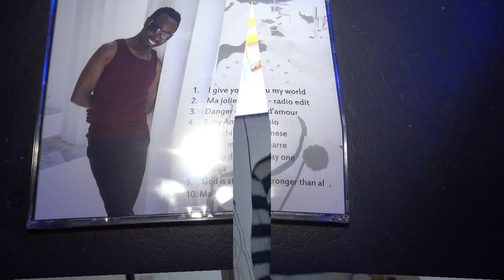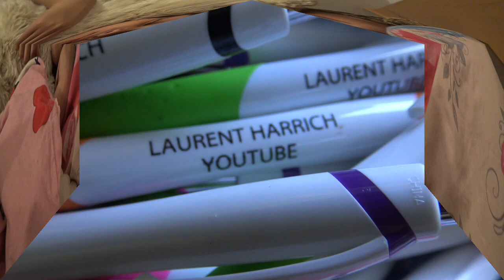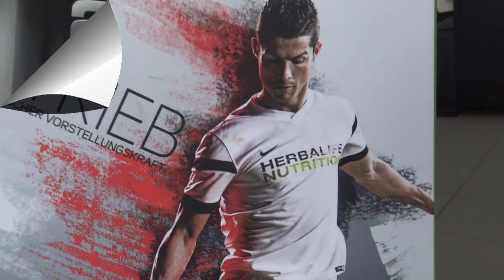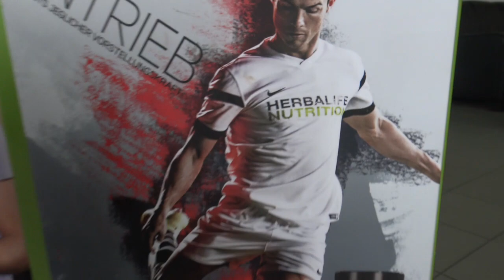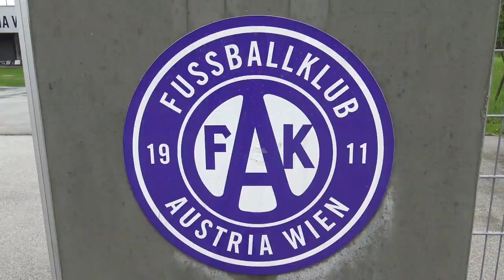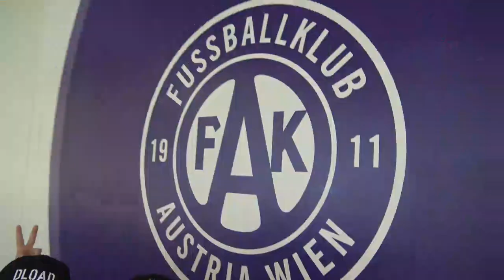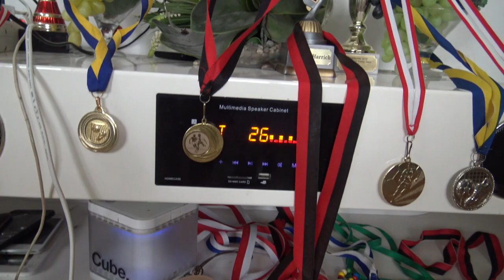DANKE FÜR MIT ÜBER 150 ABONNENTEN